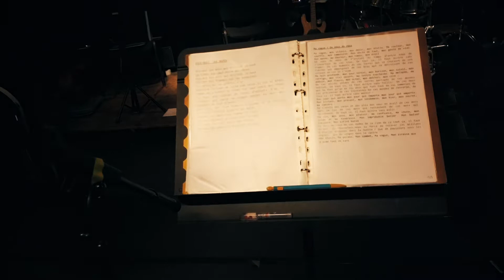MEDICINALMA "Villes"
Texte : Jean-Philippe GONOT
Voix : Paul SANDA
Réalisation : TOM